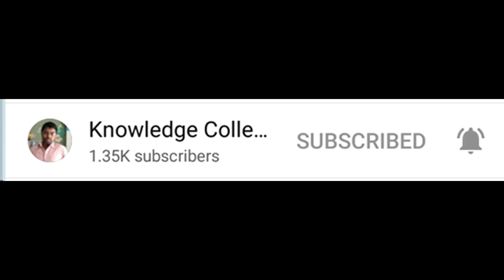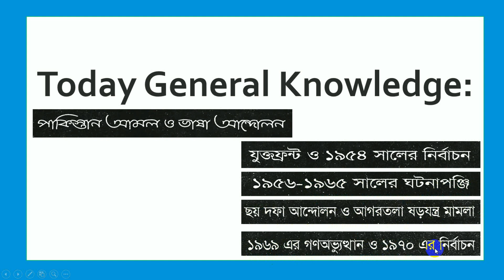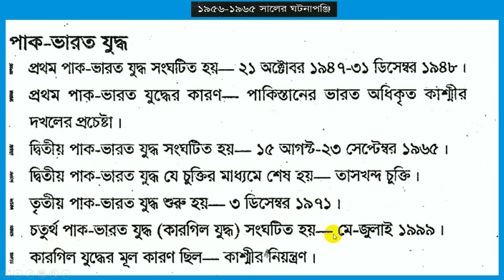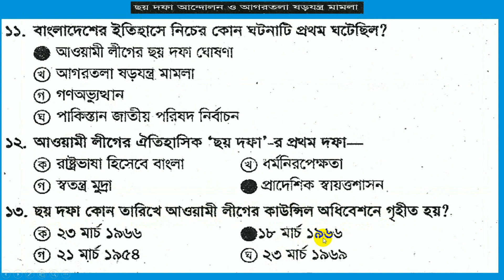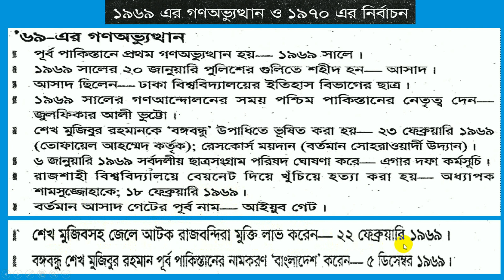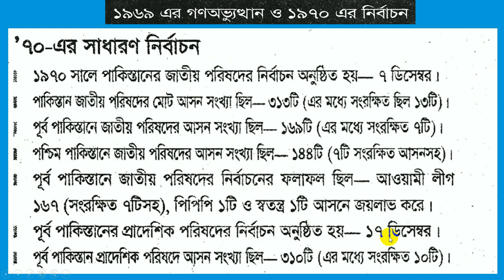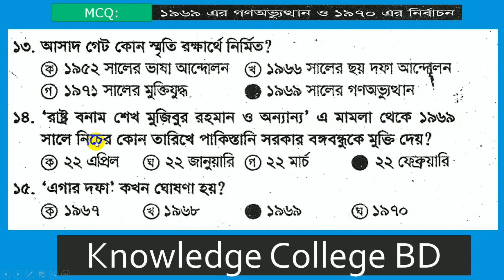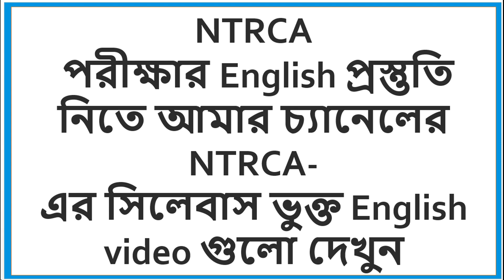NTRCA সাধারণ জ্ঞান (বাংলাদেশ) ||যুক্তফ্রন্ট || পাকিস্তান আমল ও ভাষা আন্দোলন || সিলেবাস অনুসারে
NTRCA  সাধারণ জ্ঞান (বাংলাদেশ) প্রস্তুতি || যুক্তফ্রন্ট || পাকিস্তান  আমল ও ভাষা আন্দোলন  ||  সিলেবাস অনুসারে